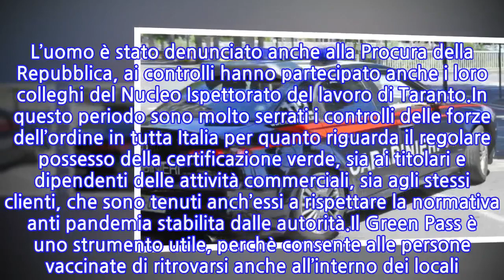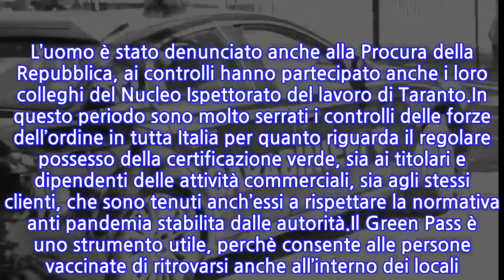Taranto, titolare e dipendente di un pub senza Green Pass: sanzioni per 44.600 euro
Multa salatissima e sospensione temporanea dell’attività per un pub di Manduria, in provincia di Taranto, il cui titolare nelle scorse ore è incampatto in un controllo dei carabinieri finalizzato a rilevare la corretta osservanza delle normative anti Covid-19 imposte dal Governo dagli esercenti della cittadina tarantina.I militari sono entrati nell’attività e hanno chiesto il Green Pass sia al titolare che ai dipendenti. Sia il proprietario del pub che uno dei dipendenti non erano muniti di regolare certificazione verde, per cui è scattata immediatamente per loro la prima sanzione amministrativa. I carabinieri, procedendo con i controlli, si sono accorti che diverse persone lavoravano senza regolare assunzione e che alcuni di loro percepivano addirittura il Reddito di Cittadinanza. La serata non è assolutamente finita bene per il titolare dell’attività, che si è visto comminare in totale sanzioni amministrative per un totale di 44.600 euro più la sospensione temporanea dell’attività appunto. L’uomo è stato denunciato anche alla Procura della Repubblica, ai controlli hanno partecipato anche i loro colleghi del Nucleo Ispettorato del lavoro di Taranto.In questo periodo sono molto serrati i controlli delle forze dell’ordine in tutta Italia per quanto riguarda il regolare possesso della certificazione verde, sia ai titolari e dipendenti delle attività commerciali, sia agli stessi clienti, che sono tenuti anch’essi a rispettare la normativa anti pandemia stabilita dalle autorità.Il Green Pass è uno strumento utile, perchè consente alle persone vaccinate di ritrovarsi anche all’interno dei locali. Dobbiamo ricordare che i vaccinati contraggono il virus in una una forma molto lieve, per cui i pazienti vaccinati che si ammalano hanno poche o nessuna possibilità di andare a riempire gli ospedali, come invece accade spesso per i no-vax. I controlli saranno ancora più serrati durante le festività natalizie e proseguiranno fino alla fine dell’emergenza sanitaria provocato dalla pandemia.
INFORMATION
• Source: news